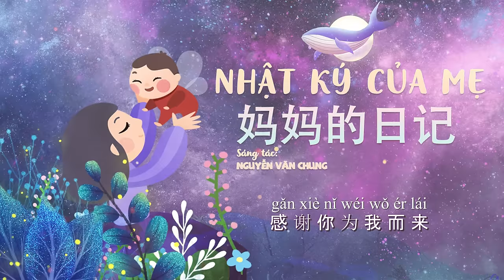NHẬT KÝ CỦA MẸ | 妈 妈 的 日 记 ( Chinese Version ) | ST: Nguyễn Văn Chung | TIẾNG TRUNG + PHIÊN ÂM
Guitar: VĨNH TÂM
Phiên dịch lời hoa: DẬT HANH
Ca sĩ: LÝ ANH THY

Lyrics:
(1)
tiān fù yī tiān
màn cháng shí jiān
pàn wàng kàn jiàn nǐ de liǎn
měi hǎo shì jiè
zhèng zài děng zhé
děng nǐ chū shēng de shí kè

wǒ de yǎn lǐ
chōng mǎn lèi shuǐ
dāng tīng jiàn nǐ de kū shēng
nǐ zhōng yú lái
dào wǒ shēn biān
zhōng yú kàn jiàn nǐ de liǎn

bǎo bèi ā !   nǐ zhī dào má ?
mā mā ài nǐ ,   zuì ài nǐ !
tǎng zài yīng ér chuáng lǐ
shì wǒ de xiǎo tiān shǐ

hǎo hǎo shuì bā ,   xiǎo bǎo bèi
bà bà mā mā péi zhé nǐ
wǒ mén liú zhé xìng fú de yǎn lèi

(2)
yī tiān xǐng lái
yǎn jīng dǎ kāi
tū rán tīng nǐ jiào: " mā mā !"
chōng mǎn wēn róu
chōng mǎn xìng fú
nǐ zhào liàng wǒ de xīn dǐ

zhè shì tiān kōng
zhè shì dà dì
shì nǐ chū shēng de dì fāng
nǐ de jiǎo bù
yī bù yī bù
zǒu zài rén shēng zhè tiáo lù

mā mā ài nǐ ,   hěn ài nǐ !
mā mā huì péi nǐ zǒu
yóng yuǎn zài nǐ shēn hòu

dāng nǐ zhǎng dà de shí hòu
jīng guò rén shēng de fēng yǔ
nǐ huì jiān chí yī zhí zǒu xià qù

(3)
nián fù yī nián
kāi xué nà tiān
nǐ dì yī cì dào xué xiào
yóu yù zhé zǒu
zài wǒ shēn hòu
tài yáng zhào liàng nǐ de lù

yī tiān yī tiān
jiàn jiàn xí guàn
rèn shí lǎo shī hé péng yǒu
dà jiā ài nǐ
nǐ yě nǔ lì
dé dào chū sè de chéng jì

wǒ ài nǐ ,   duō me ài nǐ !
nǐ zài shēn yè bù mián
niàn shū niàn dào tiān liàng

yī cháng yī cháng de kǎo shì
tóng nián suí fēng ér qù
zhù yuàn nǐ qǔ dé yuán mǎn chéng gōng

(4)
dāng yǒu nà tiān
nǐ hěn kāi xīn
shǒu lǐ ná yī duǒ méi guī
zài xìn fēng shàng
shéi de míng zì
shì fǒu nǐ hěn ài de rén

dàn yǒu yī tiān
kàn nǐ nán guò
méi guī yǐ jīng kū wěi le
qiū yè wèi luò
huā méi diāo xiè
nǐ hé bì fàng qì yī qiē

hái zǐ ā !   nǐ zhī dào má ?
wǒ ài nǐ ,   yě zài hū nǐ !
nà chū liàn de huí yì
yī shēng zěn néng wàng jì

kàn kàn qīng liáng de yuè liàng
huò shì yǔ hòu de yáng guāng
huì yǒu rén bǐ wǒ gēng ài nǐ

(5)
suì yuè liú shì
nǐ yě zhǎng dà
yǒu yī tiān lí jiā yuǎn qù
zhāng kāi chì bǎng
fēi dào yuǎn fāng
jīng guò mí máng de shí guāng

wǒ měi yī tiān
dōu zài xiǎng niàn
nǐ de shēng yīn hé xiào liǎn
tiān tiān děng dài
děng nǐ huí lái
quán jiā tuán jù de nà tiān

wǒ ài nǐ ,   yě hěn xiǎng nǐ !
zài yuǎn fāng ,   qǐng fàng xīn
wǒ huó dé tǐng kāi xīn

dāng wǒ xiǎng nǐ de shí hòu
tái tóu kàn tiān yōu yōu
zhù nǐ yǒng yuǎn xìng fú hé píng ān

(6)
wǒ hái zài děng nǐ huí lái
zài wǒ mèng lǐ
nà xiǎo tiān shǐ
zài làn màn de rì zǐ lǐ

dāng wǒ xǐng lái
wǒ kàn jiàn nǐ
réng rán shì wǒ de tiān shǐ
nǐ de lèi shuǐ
ràng wǒ kū qì
gǎn xiè nǐ wéi wǒ ér lái